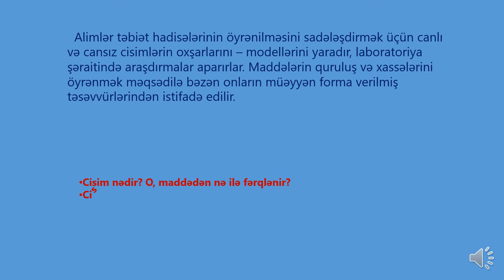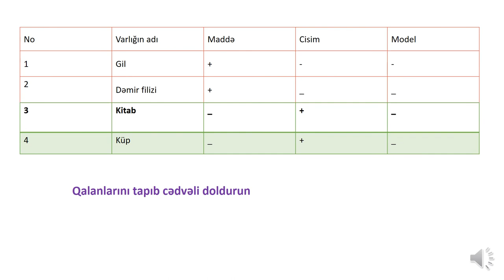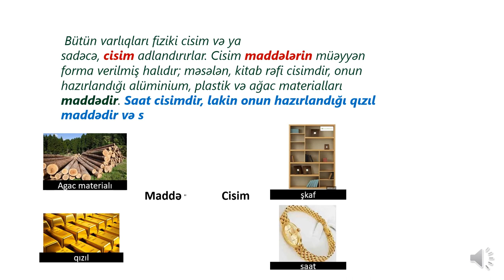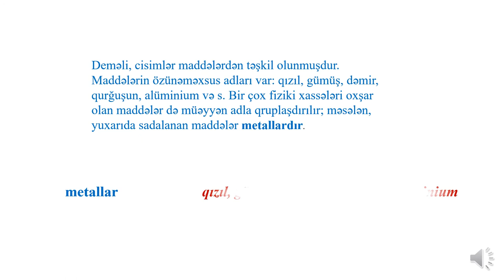VI sinif fizika.Mövzu. MADDƏ və CİSİM.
Bu dərsdə slaydlar vasitəsilə maddə və cisim anlayışları şagirdlərə elektron resurslardan istifadə etmklə çatdırılır.